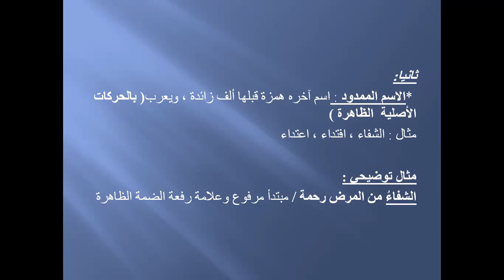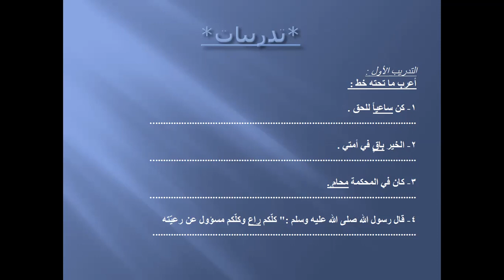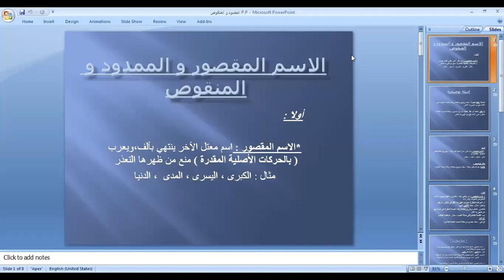اللغة العربية ٩ / شرح الاسم المقصور